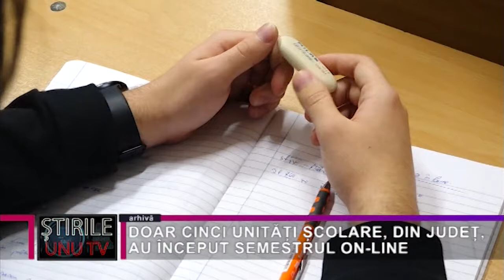DOAR CINCI UNITĂȚI ȘCOLARE, DIN JUDEȚ, AU ÎNCEPUT SEMESTRUL ON-LINE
După o vacanță cât un week-end, elevii au intrat direct în semestrul doi. Vestea bună este că, în județul Hunedoara, 98 la sută dintre unitățile de învățământ preuniversitar au început cursurile normal, față în față. Conform datelor furnizate de Inspectoratul Școlar Județean Hunedoara, din cele 252 de unități de învățământ preuniversitar cu personalitate juridică și structuri arondate, în 247 cursurile se fac față în față. Se fac cursuri on-line la 2 grădinițe din Deva, la Liceul Tehnologic ”Grigore Monisil” și la corpul III, din Bejan,aparținând Liceului Tehnologic Dragomir Hurmuzescu”, tot din Deva și la Școala Gimnazială din Teliuc. Săptămâna trecută au fost confirmați cu COVID-19 un număr de 42 de elevi, 13 cadre didactice și trei persoane din categoria personalului auxiliar.